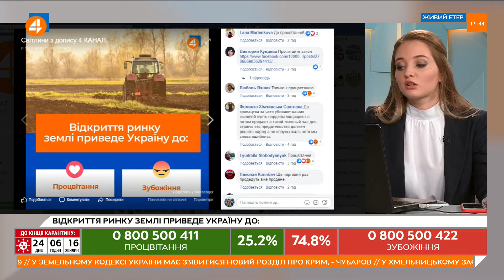Петренко: можемо очікувати збільшення інвестицій, але продавати землю в перший рік не варто (31. 03)